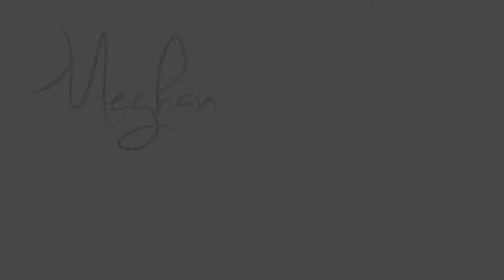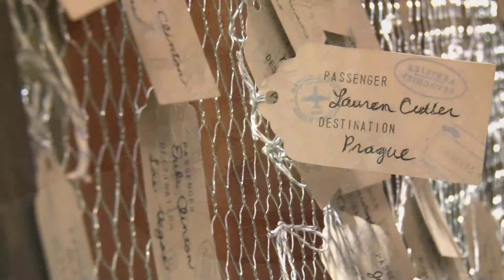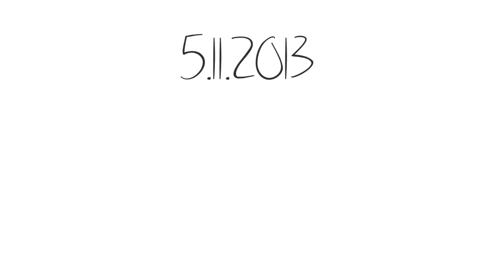Meghan and Peter, Tewksbury Country Club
Meghan and Peter were married on May 11, 2013. The ceremony took place at St. Cecelia's in Boston. Pictures were taken at the Christian Science Center, Boston and Public Gardens. The reception took place at The Tewksbury Country Club. It was a travel themed wedding. Meghan and Peter had a ton of unique and customized accents such as a mashed potato bar, specialized drinks (the lawyer and the scientist), and much much more! Enjoy!